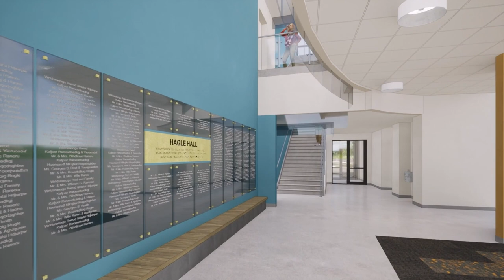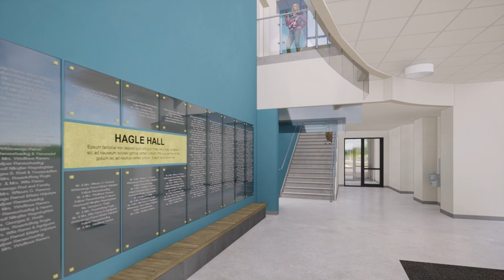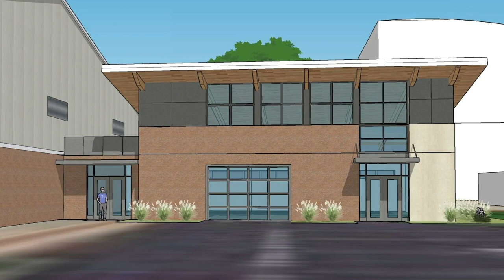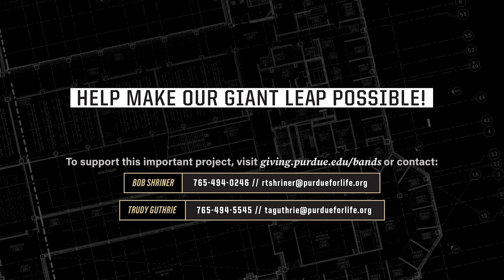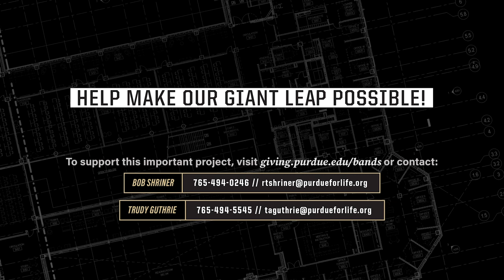A Home for Our Heartbeat | Hagle Hall Virtual Tour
Purdue Bands & Orchestras will take us on a tour of their 36,000-square-foot future home. We’ll get the first-ever glimpse inside the percussion studio, a small rehearsal room, and the new administrative suite, and we’ll highlight special opportunities for Purdue alumni and friends to make an impact.

The future of this growing department could not be brighter, and with your help, their dream of a new home will soon be a reality.

Help make our giant leap possible! or contact